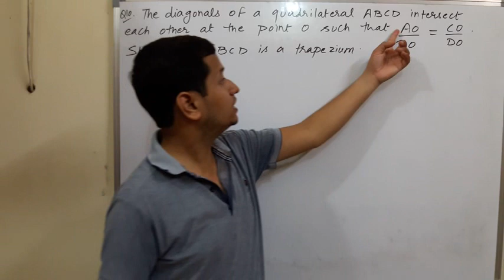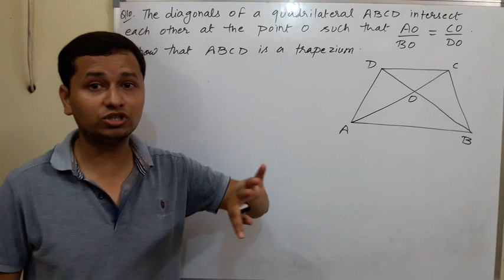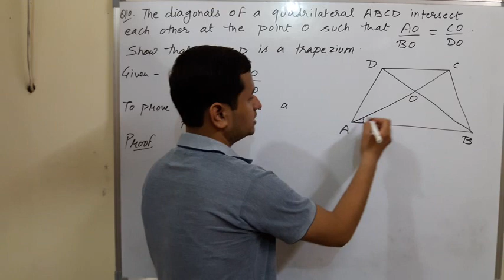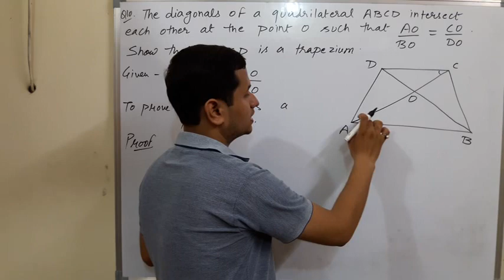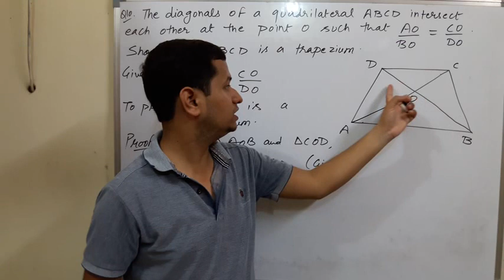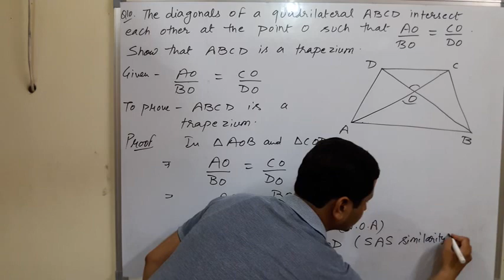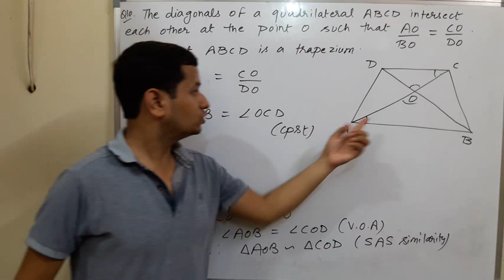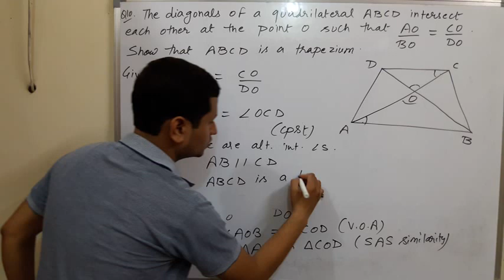Triangles ex.6.2 Q10 ncert class 10